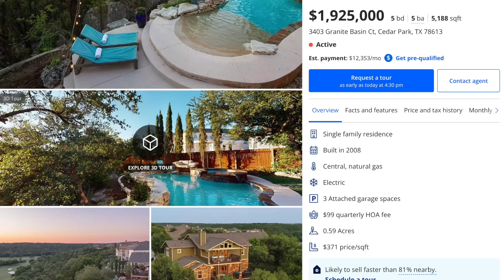$200万在德州和加州各能买到什么样的房子?曝谷歌AI系统具有人类感知力工程师遭停职；美国联邦政府满意仅22%；Wendy汉堡的logo女孩究竟是谁？20220613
00:00 $200万在德州和加州各能买到什么样的房子？
03:42 工程师称谷歌AI系统具有人类感知力遭停职
05:58 美国联邦政府满意度极低 仅22%大致满意
07:51 FT调查70%经济学家预计美国明年将陷入衰退
11:46 30%美国人称跨性别者对儿童构成威胁
18:09 瑞典田鼠体内发现与COVID-19同族的新冠病毒
19:10 温蒂汉堡的logo女孩究竟是谁？